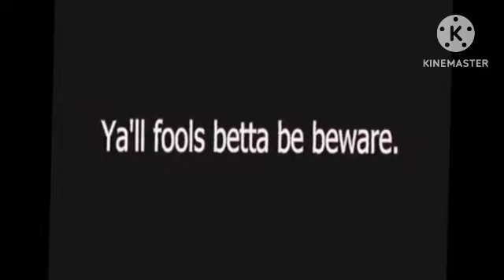k-fee y'all fools betta be beware Chicago